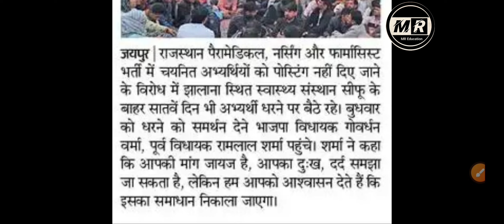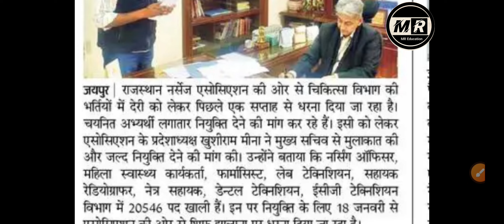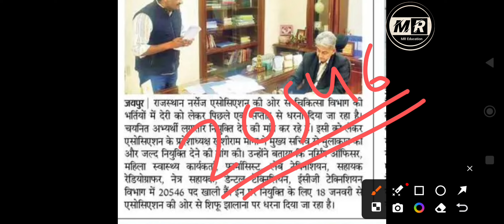Rajasthan nursing officer latest news | rajasthan pharmacist vacancy 2023 paramedical latest news